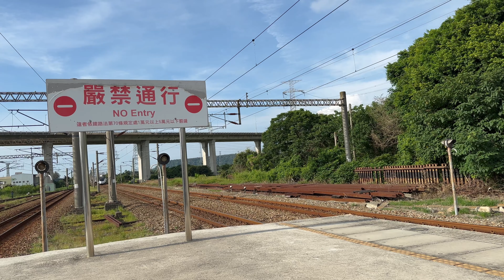台鐵 海線 台中港站月台 區間電聯車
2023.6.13 台鐵 海線 台中港站月台 區間電聯車